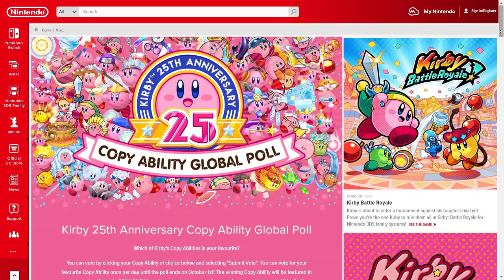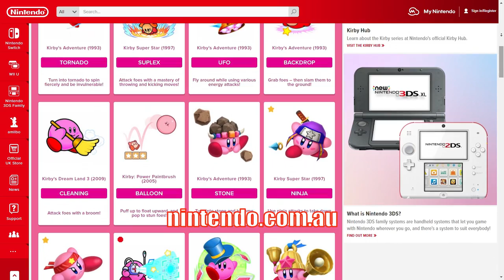Nintendo Direct 14.9.2017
Nintendo Direct featuring the latest on the Nintendo Switch console and games like Super Mario Odyssey as well as the freshest Nintendo 3DS Family of Systems updates and games like Pokémon Ultra Sun & Pokémon Ultra Moon.